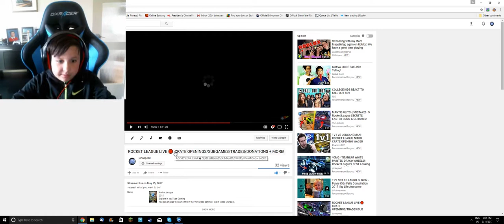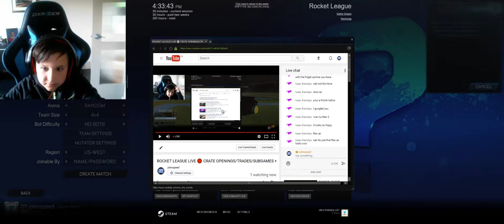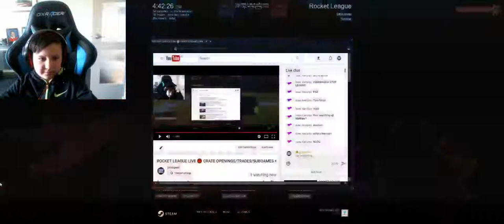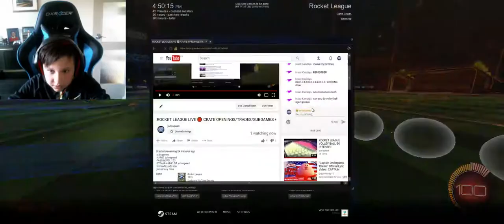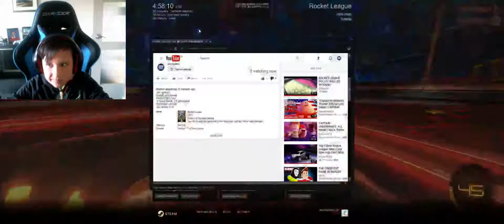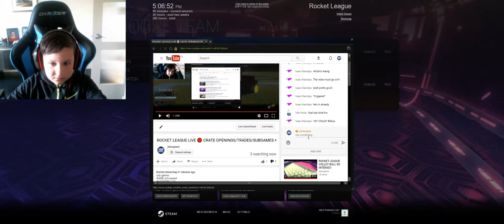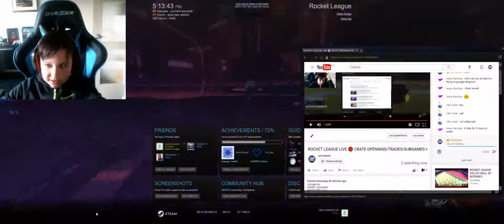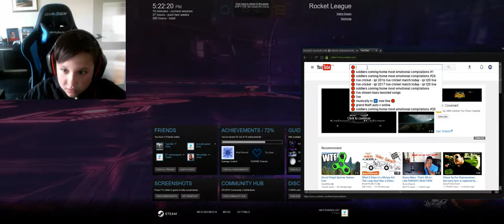ROCKET LEAGUE LIVE 🔴 CRATE OPENINGS/TRADES/SUBGAMES + MORE!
sub games
NAME: johnspeed
PASSWORD: 123
STEAM NAME: DT johnspeed
for trades add me
join at any time